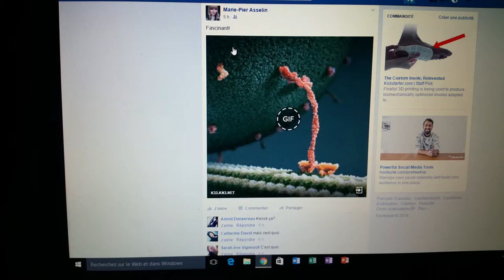La recherche par image de Google Image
Voici un truc utile lorsque vous rechercher l'origine d'une image.